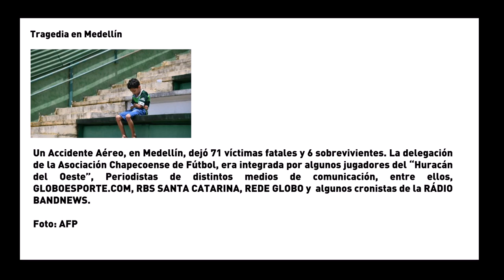SemanaVD1: Tragedia en Medellín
Un Accidente Aéreo, en Medellín, dejó 71 víctimas fatales y 6 sobrevivientes. La delegación de la Asociación Chapecoense de Fútbol, era integrada por algunos jugadores del “Huracán del Oeste”, Periodistas de distintos medios de comunicación, entre ellos, GLOBOESPORTE.COM, RBS SANTA CATARINA, REDE GLOBO y  algunos cronistas de la RÁDIO BANDNEWS.

Foto: AFP